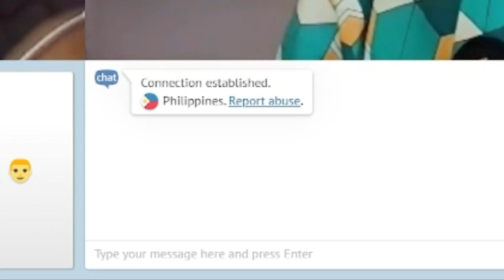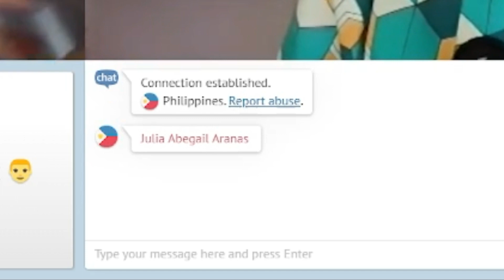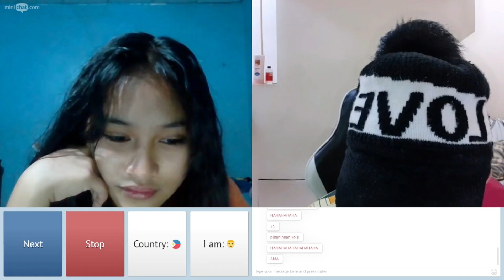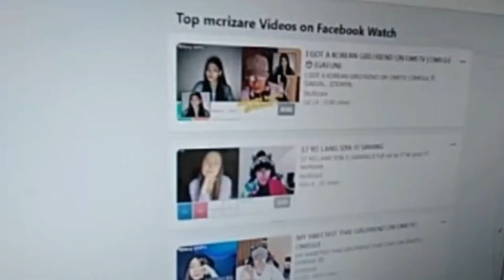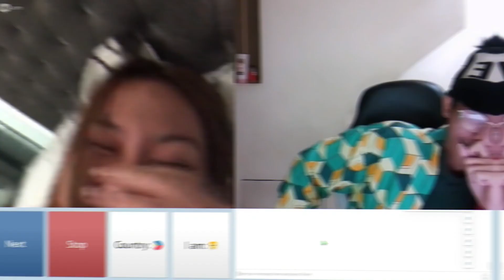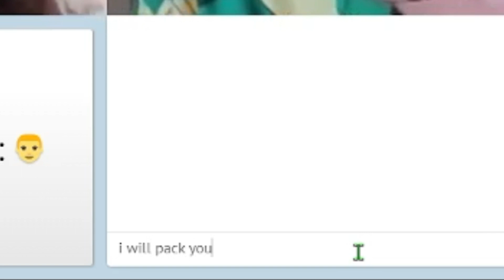NAHANAP KONA ANG BABAENG PAPALAG SA MGA BANAT AT PICK-UP LINES KO !!!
NAKAKAINLOVE SIYA GRABE, NASA OMETV TALAGA ANG TRUELOVE

IG & TIKTOK : mcrizare